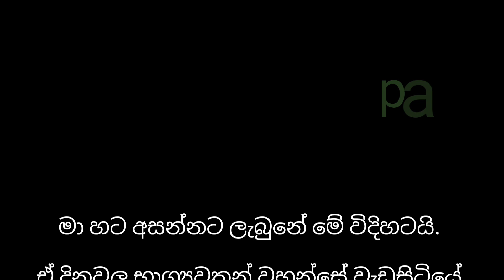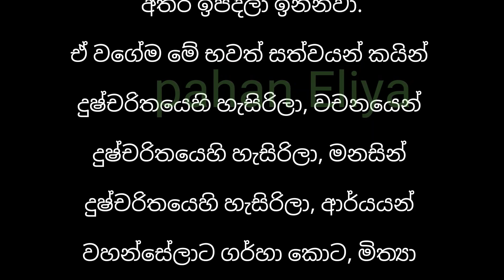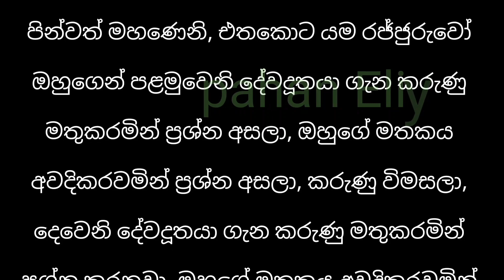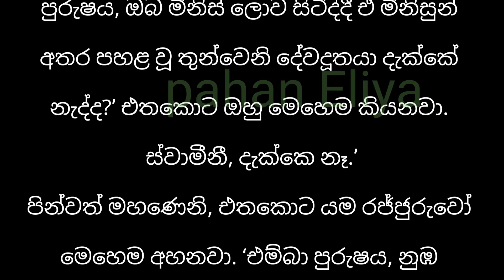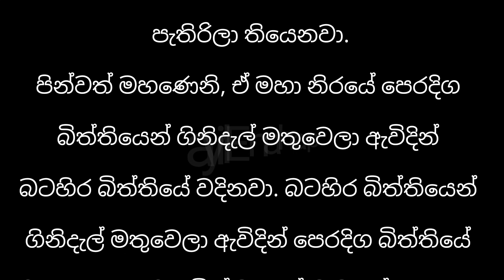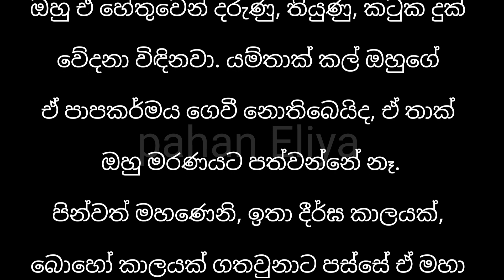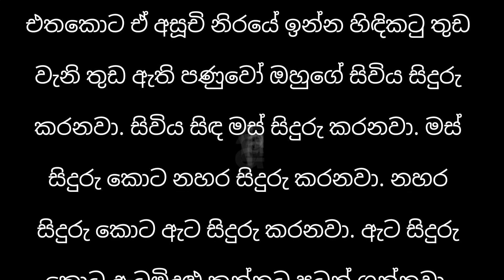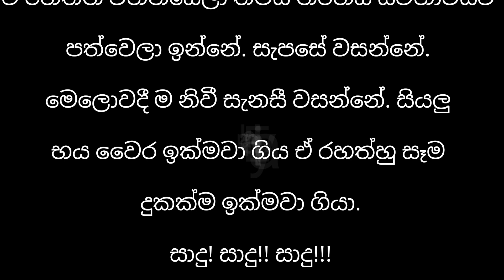apaye thathu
my youtube channel name= pahan sithuvili